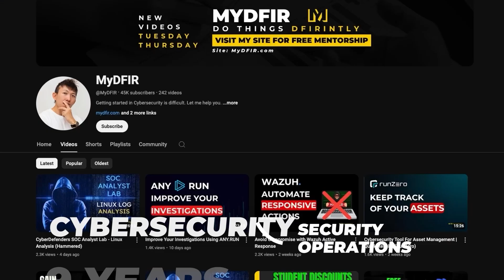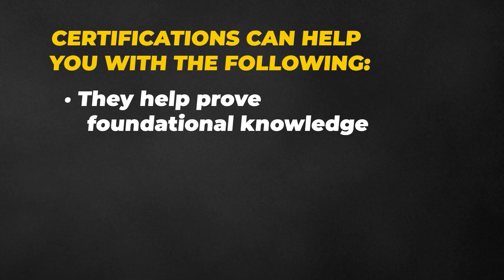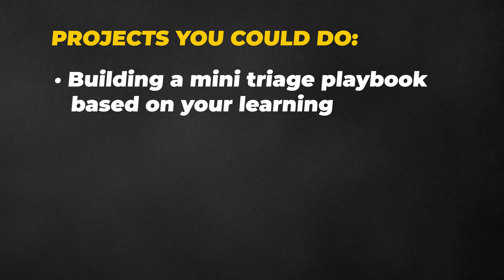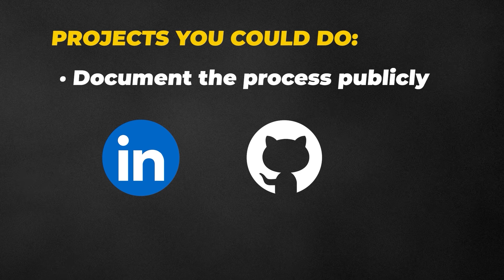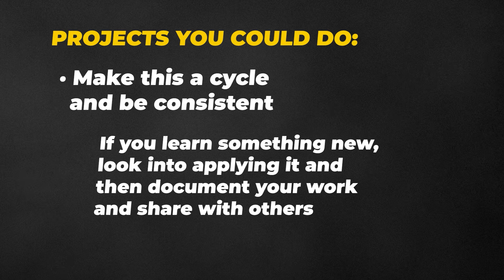Certifications vs Projects: What Actually Gets You Hired?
RECOMMENDED SOC ANALYST TRAINING SITES
🕒 TIMELINE
00:00 - Intro
00:53 - Why Certifications Matter
01:48 - Why Projects Standout
03:25 - Recommendations